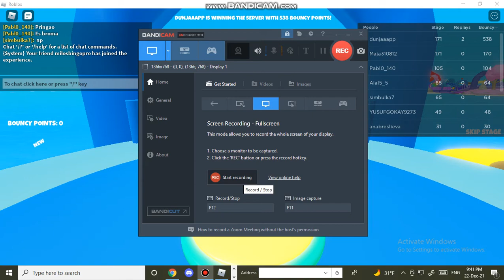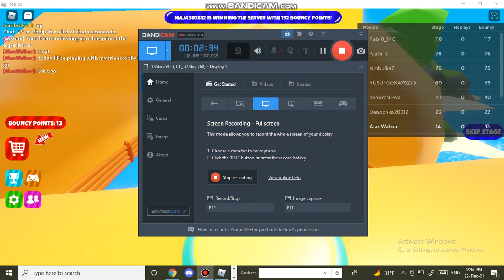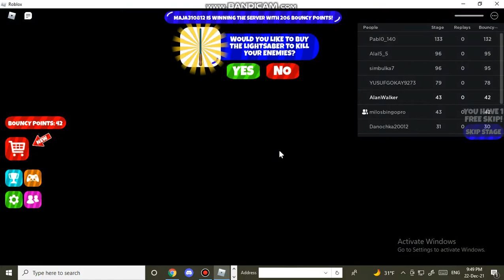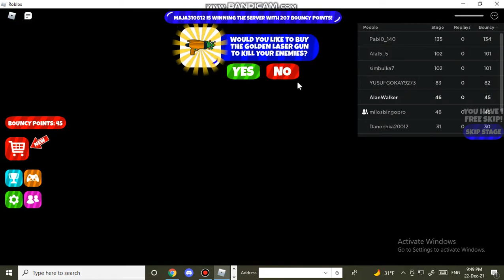Escape Inflatable Obby (NEWS)